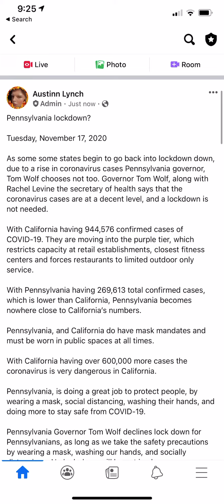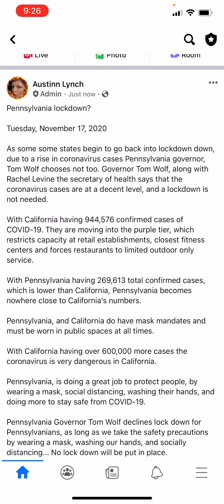No lock down put in place for Pennsylvania!